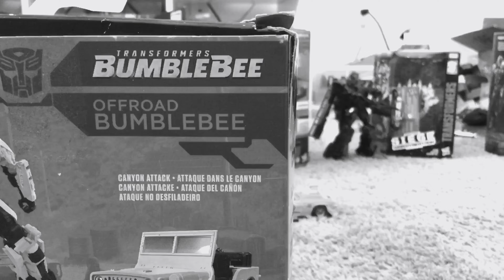Transformers war for cyabertron shorts part 1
The war for cybertron rages on